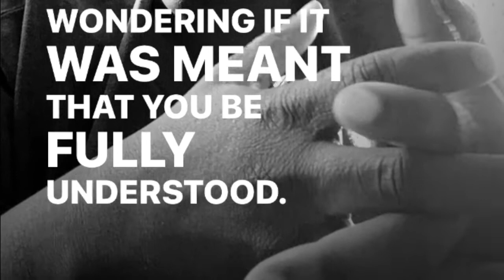SIMPLY BE_DaSaint Daily's (LENT 2022)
A Conversation. A prayer. A poem. An Affirmation to Simply BE" one with the Creator.

40 DAYS of Creative Contemplation.

To Learn More About Rev. DaSaint